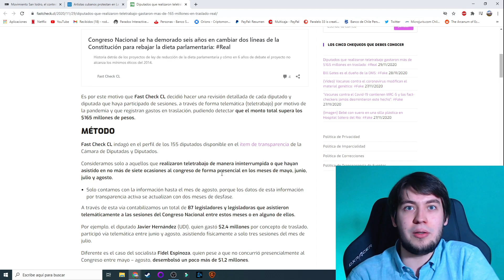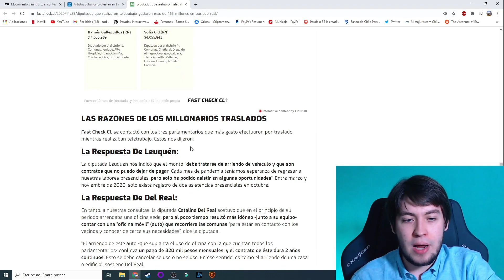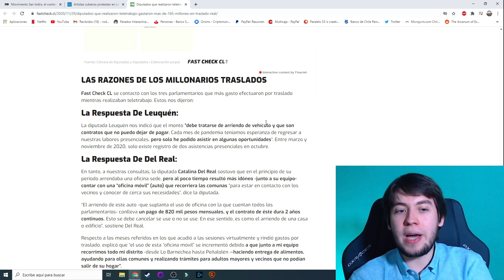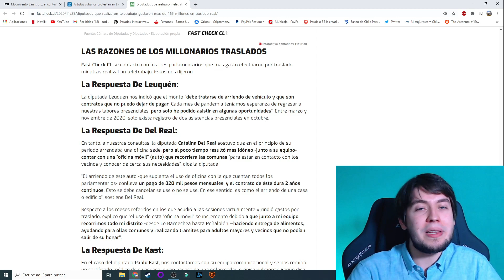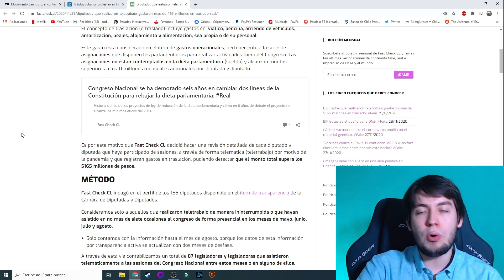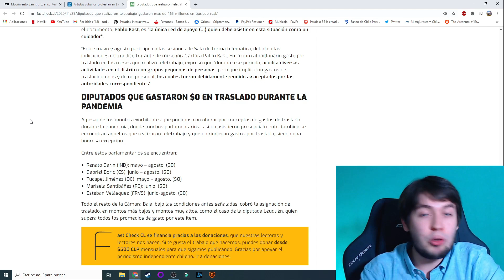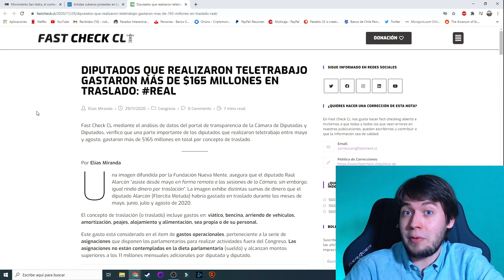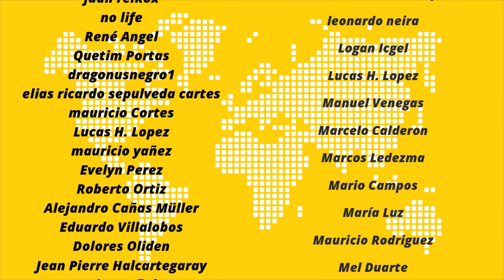¡Escandalo! El nuevo caso de corrupción de los políticos chilenos